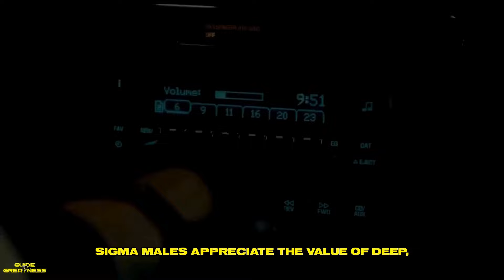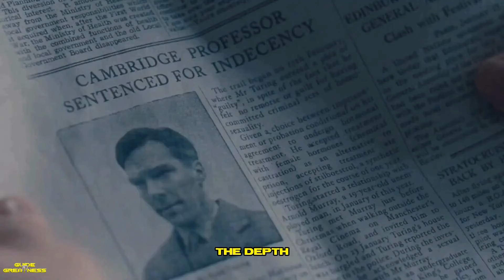What Sigma Males Dislike About the World We Live In Today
In this thought-provoking video, we delve into the minds of Sigma males and examine their unique perspectives on the world today. From societal norms to cultural expectations, we highlight the key factors that often frustrate and alienate these independent thinkers. Join us as we discuss the pressures of conformity, the decline of genuine connections, and the impact of social media on personal freedom. Whether you identify as a Sigma male or are curious about their viewpoint, this video provides valuable insights into the challenges they face in contemporary society.